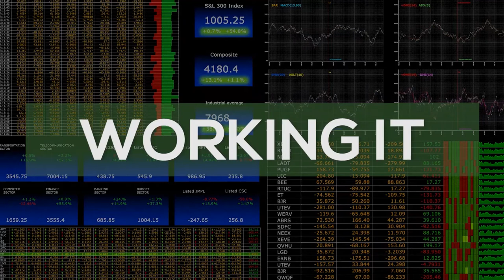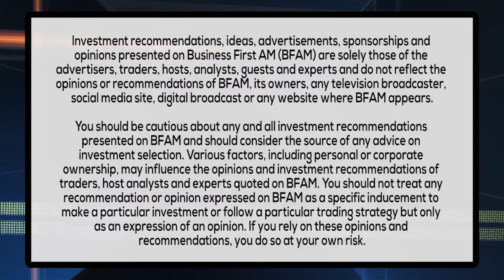WORKING IT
Andy Challenger of Challenger, Gray and Christmas knows that working from home can be tricky. He has tips on how to work from home the right way!